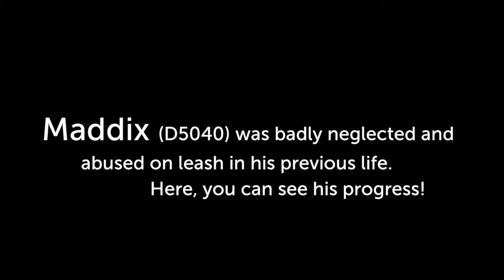Adopt Maddix D5040 | Madix walking on leash! | Furry Friends Rescue, Bay Area CA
Update: Maddix is now walking on leash for short distants. Will walk longer when walking with another dog.

Maddix (watch my intro video and my leash walking practice video!) was rescued on 4/14/14 from an Alameda county shelter. He was nervous and scared at the shelter, but came up for attention from his cage. Once out, he liked being held and snuggled on our laps for comfort. In our arms, he relaxed and gave us kisses. He needs time to relax and feel safe. Poor Maddix was badly neglected and abused. When he arrived at the shelter, he was very dirty, matted and covered with fleas (has flea dermatitis). Shelter bathed and trimmed his nails. Maddix was groomed and feels much better. He is very afraid to walk on leash, so he will need time to learn to walk on leash. Maddix is vety good with other dogs and needs another dog to help him feel safe. Need quiet adult home with another dog at home.

How to adopt from Furry Friends Rescue?